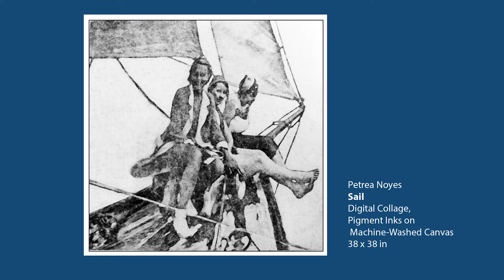Tyler School of Art Grad Joins Portland Art Gallery and Quickly Ascends to Gallery Manager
Emma McHold Burke started working with the Portland Art Gallery just as Covid was causing small businesses like the gallery to “shift direction.” She had recently graduated from the Tyler School of Art in Pennsylvania after gaining an education in painting and art history, and had planned her next life steps around the Philadelphia community in which Tyler is located.  With the uncertainty of the pandemic looming, Emma reluctantly gave up her post-college apartment and moved to her family home in Maine. Wanting to maintain her connection to the art world, Emma reached out to the gallery. When she learned that the gallery, as a non-essential business, had been instructed to close its doors to the public, she volunteered to work behind the scenes. Her work ethic and enthusiasm were immediately evident. She was soon offered a paid position, and her willingness to work through strange and challenging times eventually earned her the position of gallery manager. Learn about the power of creativity, and the importance of resilience, in Emma’s conversation with Dr. Lisa Belisle on today’s episode of Radio Maine.

Every week, Dr. Lisa Belisle brings you an interview with a member of our artistic community, including artists, art collectors and more. Browse the full collection:

Emma Mchold-Burke manages the Portland Art Gallery of Maine. Visit the gallery in person or online: